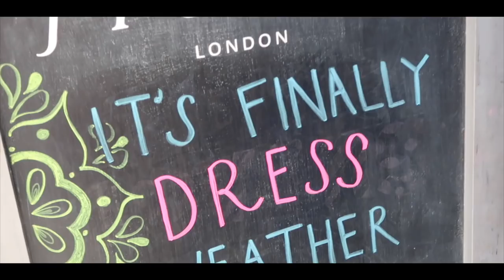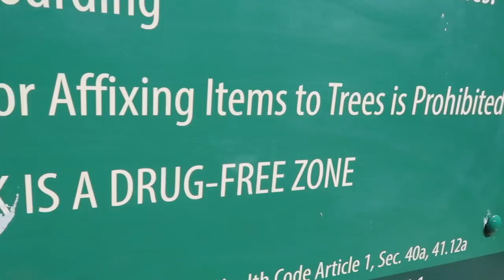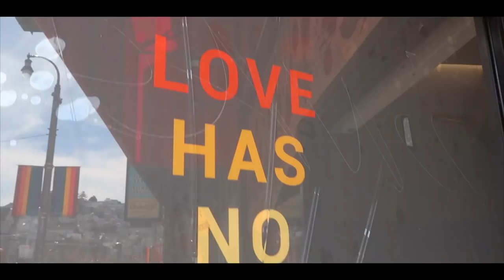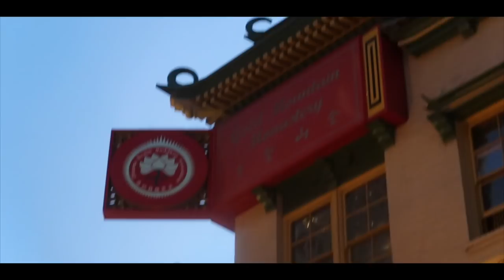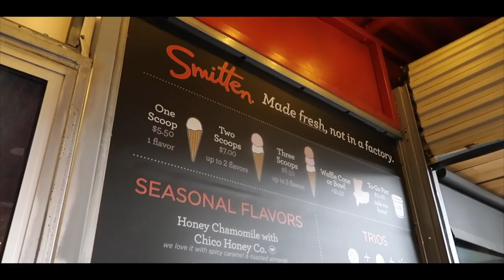LAS MEJORES VISTAS DE SAN FRANCISCO 2019 (dron) | Raque Late Vlogs